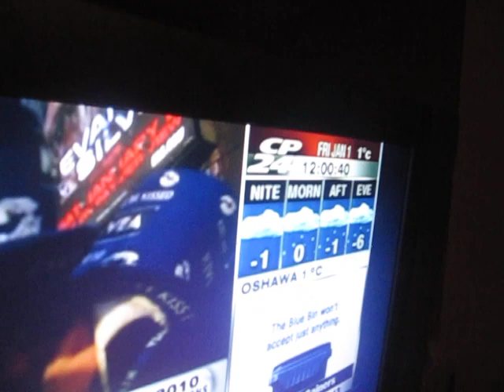2010 New Years Celebration Fail | BiiTTERSWEET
Well its 2010. On of the most epic new years eve and it failed miserably.
FAAIL. :(